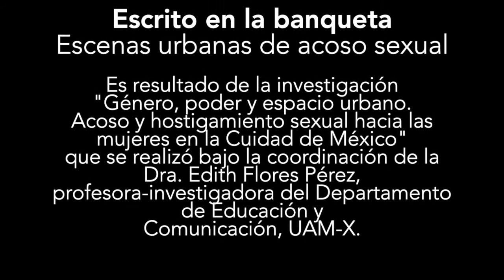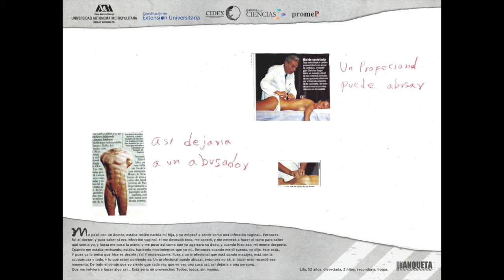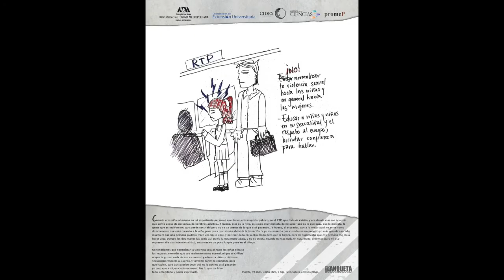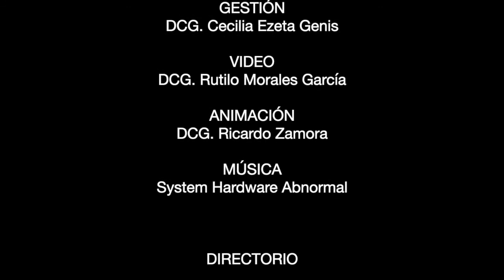Exposición: Escrito en la banqueta. Escenas urbanas de acoso sexual.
Derivado de la  investigación "Género, poder y espacio urbano" a cargo de la Dra. Edith Flores Pérez, del departamento de Educación y Comunicación de UAM-X
Es un video corto de una gran exposición con imágenes realizadas por mujeres que manifiestan sentirse violentadas, con miedo, inseguras en el espacio público. La Dra. Flores les dió materiales para que  la banqueta fuera su soporte a fin de narrar sus experiencia "Escrito en la banqueta. La mujer en el espacio público"